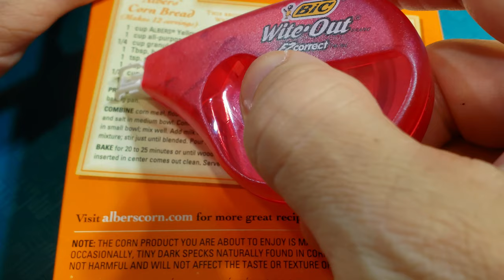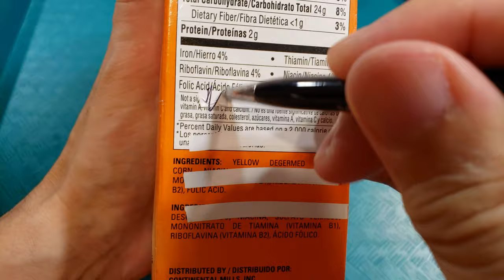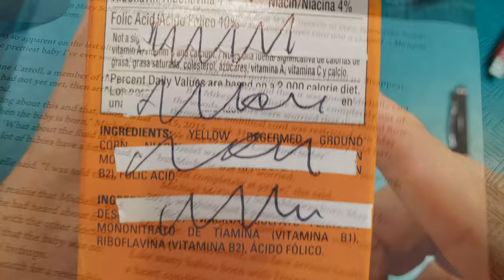White Out Tape Demonstration - better than correction fluid it dries too slow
How I use white out tape to blot out pen ink. No more using obsolete old school correction fluid that takes forever to dry. I found these dry Wite-Out correction tape that are easy to apply, goes on dry and you can write on it instantly.

White out correction tape applies dry so you can write over it instantly. Film based tape offers more strength. Compact translucent dispenser shows how much tape is remaining.